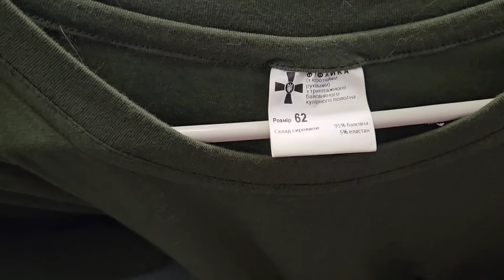МАМА С НАДЕЙ ЗВОНКИ